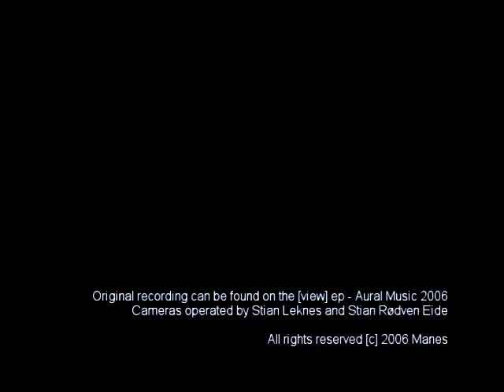MANES - The Neoflagellata Revision LIVE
Filmed in Trondheim 2004. The song is taken from the EP [view].